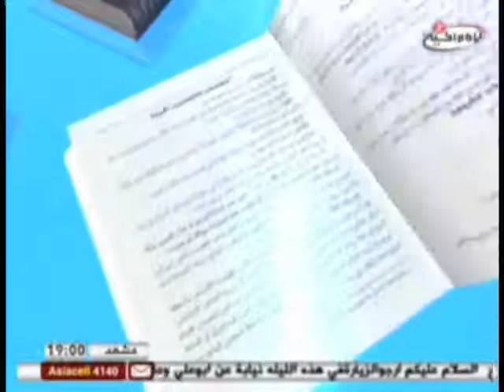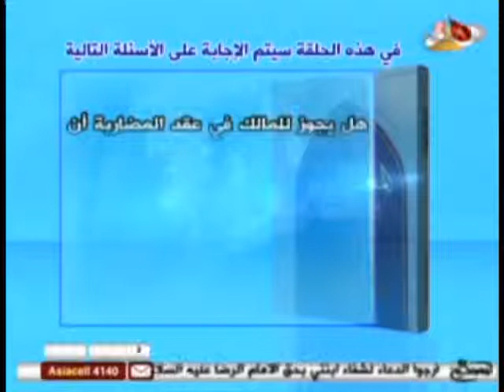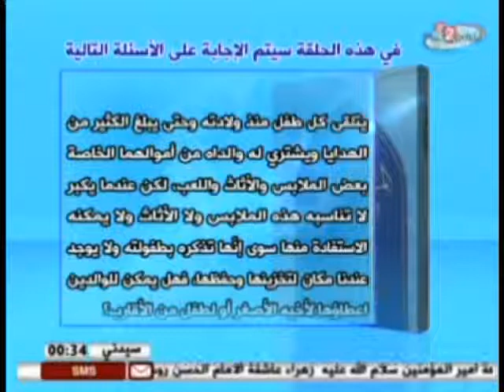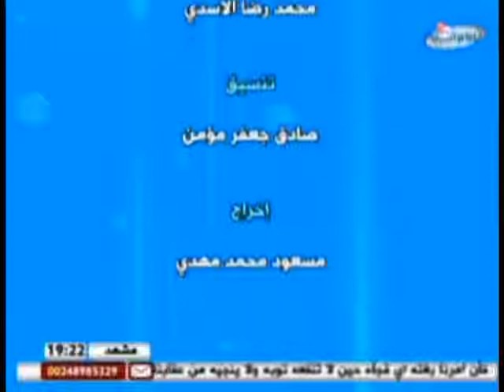بعض الأشخاص يطلبون مني أن أعطيهم مقداراً من المال كأن يكون... - برنامج لنعرف الاحكام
برنامج لنعرف الاحكام
سماحة الشيخ عبدالكريم الحائري
بعض الأشخاص يطلبون مني أن أعطيهم مقداراً من المال كأن يكون...